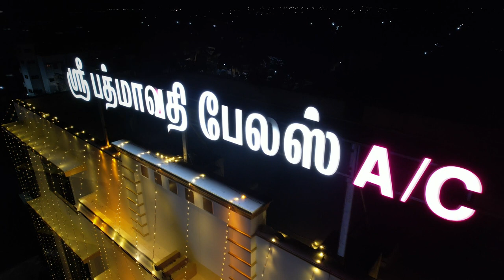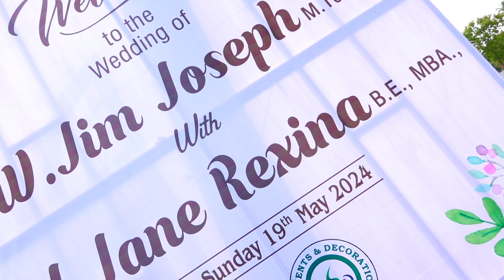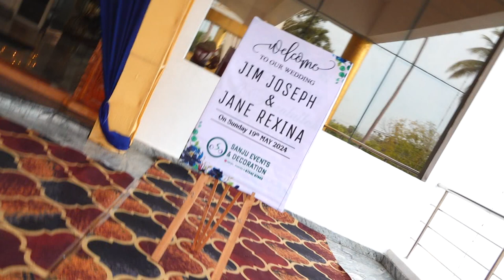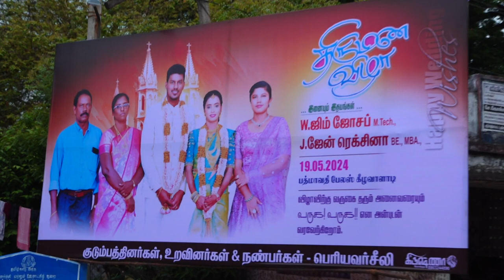Jim Jane Weddnig Part 1